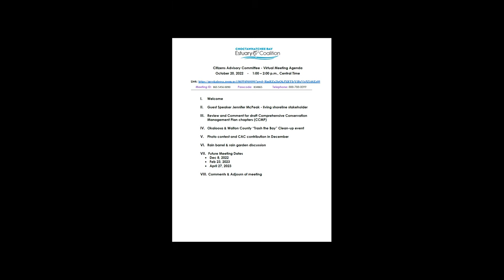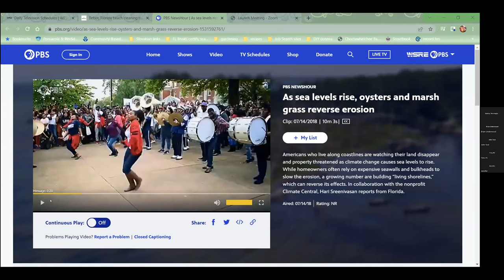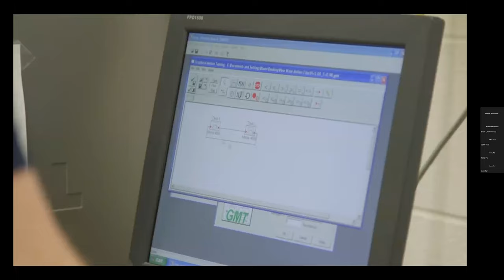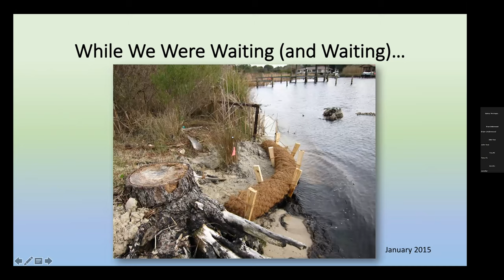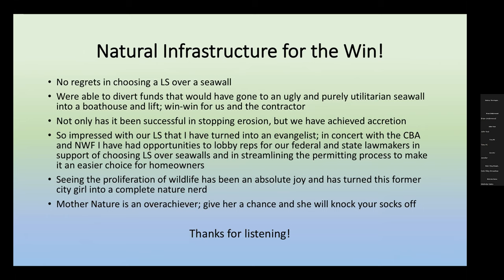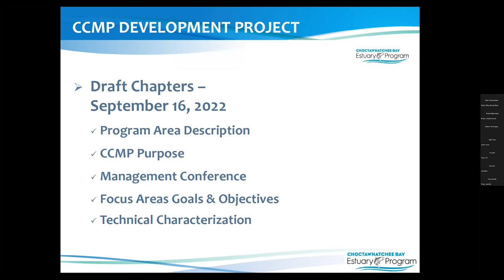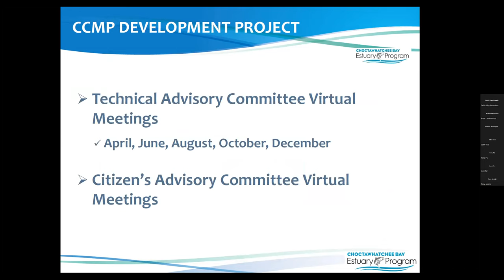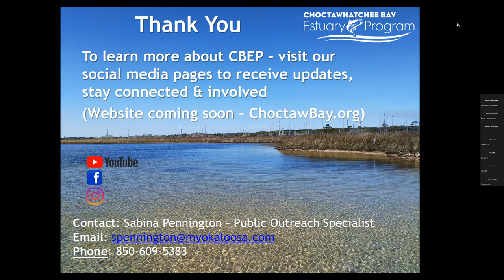2022-10-20 Benefits of a living shoreline on your property - Citizens Advisory Committee for CBEP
Presentation of benefits in installing a living shoreline to your property. Shoreline n Destin, Florida, installed by the Choctawhatchee Basin Alliance (CBA). Followed by comments on the draft Comprehensive Conservation Management Plan (CCMP) for the Choctawhatchee Bay Estuary Program. Building partnerships to maintain a healthy environment and economy through community based watershed management.